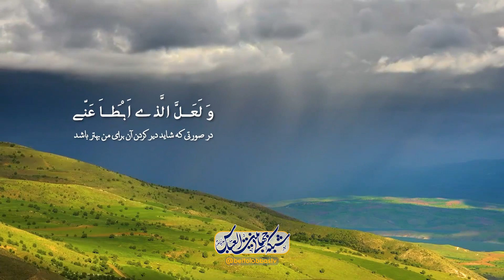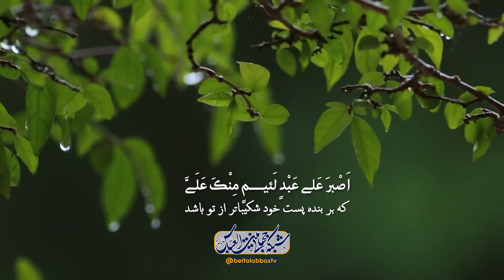دوری از گناه برترین عمل در ماه رمضان | ادب حضور قسمت بیست و هفتم ویژه ماه رمضان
روش خوردن سبزی جات در وقت سحر  - تقسیمات ساعات شبانه روز در کلام امام کاظم علیه
السلام - نماز در سیره و کلام امیر المومنین علیه السلام  - دوری از گناه برترین عمل در ماه مبارک
رمضان - پیامبر اکرم صلی الله علیه و آله صاحب خلق عظیم - راه معرفت و شناخت اهل بیت علیهم
السلام -  رعایت ادب نسبت به اهل بیت علیهم السلام - شرح فرازهایی از دعای افتتاح - خشونت
غاصب دوم در کلام امیر المومنین علیه السلام - پیامد مسخره کردن سخنان اهل بیت علیهم
السلام

مجری : آقای سید حسنین موسوی
کارشناس : حجت الاسلام سید حسن حیدری